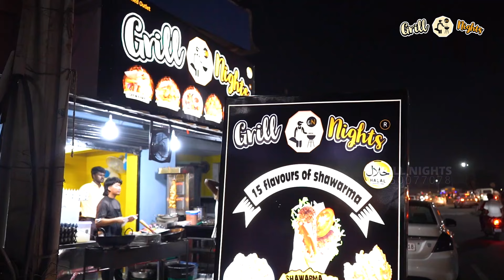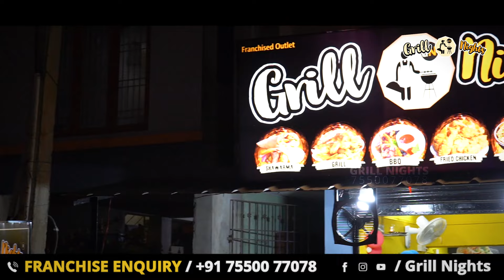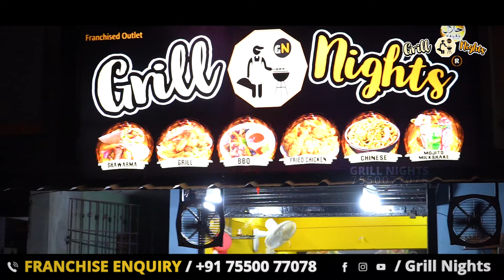Grill Nights Franchise Experience: Insights from Nazarathpettai Outlet Owner!✨ | Shawarma Franchise✔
With over 200+ franchise outlets nationwide, Grill Nights is the go-to destination for delicious, Affordable shawarma Franchise in India. We're not just a franchise; we're a flavor experience you won't want to miss!

🌟 Franchise Opportunities Starting from Just Rs.99,999 🌟

At Grill Nights, we believe in flexibility, and our various franchise plans are designed to cater to your comfortability and budget. Whether you're an aspiring entrepreneur or a shawarma enthusiast, we've got a plan that suits you.

Why Grill Nights?
✨ Affordable: We are the cheapest shawarma franchise brand in India.
✨ Quality Ingredients: We use only the finest ingredients.
✨ Proven Success: With 200+ outlets, our brand is tried and tested.
✨ 100% No Royalty for Life time
✨ Excellent Margin
✨ End to End Training

Grill Nights,
Plot No. 236, Sivapragasam Nagar,
Surapet, Chennai,
Tamil Nadu - 600066